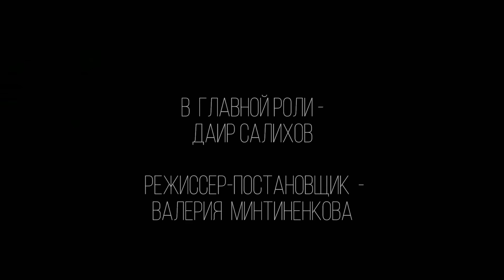Урок VaDa Production, Салихов Даир Маратович, Астана